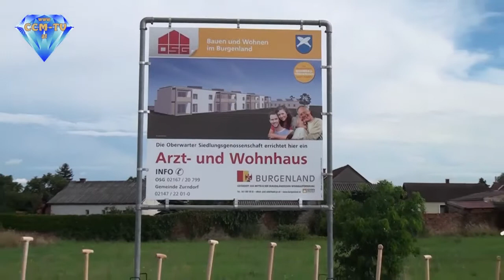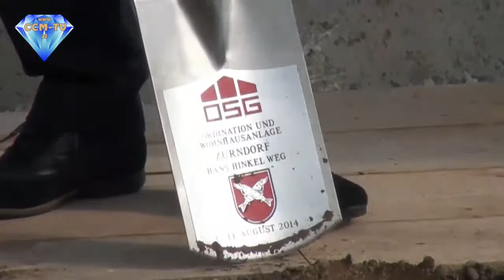14. 8. 2014 - Spatenstich Arzt und Wohnhaus in Zurndorf - CCM-TV.at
Spatenstich für das Arzt und Wohnhaus in Zurndorf.

© CCM-TV.at
nicht erlaubt.